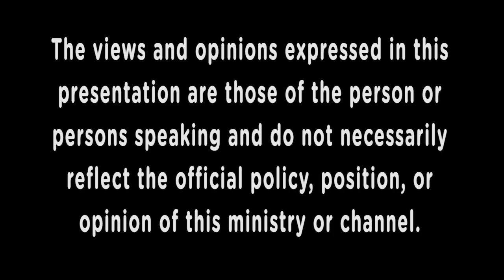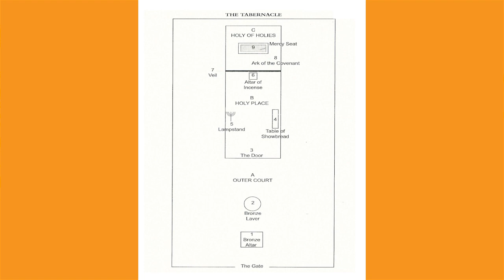Discussions in the Room Upstairs, Covenant Session 10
The tenth and final Session of the Covenant discussions.